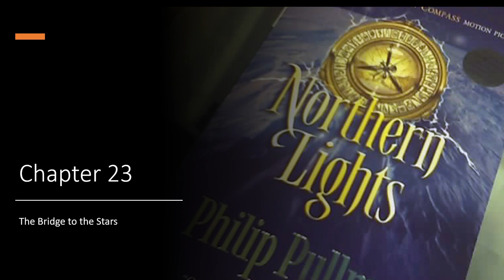Chapter 23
A reading of Chapter 23 of 'Northern Lights' by Philip Pullman